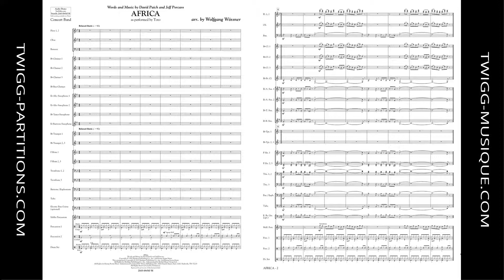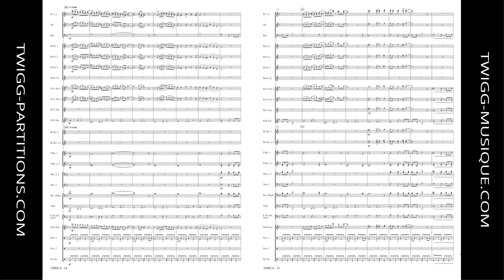Africa - Wolfgang Wössner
Comp. Toto
Arr. Wolfgang Wössner
Style: Pop / Rock
Niveau | Grade: 3
Code d'item / Product ID: 283141